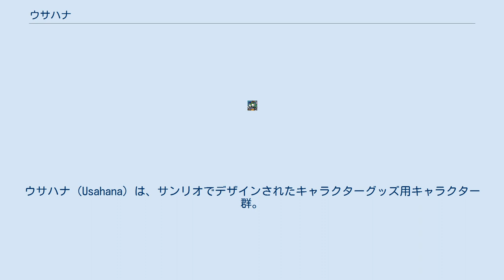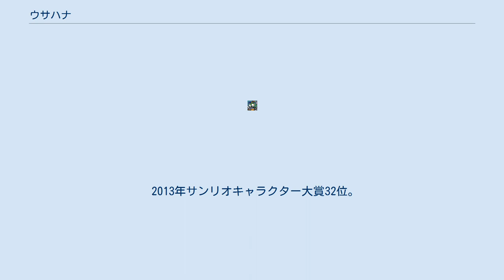ウサハナ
幼稚園_(雑誌)
ウサハナ（Usahana）は、サンリオでデザインされたキャラクターグッズ用キャラクター群。
正式なラテン文字表記は「U・sa・ha・na」である。
 20代OLの職場の机上を彩り、心を和ませるキャラクターというコンセプトで開発された。
 2000年に開発され、2001年6月7日からグッズ類の販売が開始された。
 当初は想定した対象にあわせた商品展開がなされていたが、 最近では学齢期の児童向け商品の方が充実している。
 ※設定は変更されることがある。
この設定は2006年現在のもので、過去の資料とは異なる可能性がある。
 パパ、ママ、おねえさん、おにいさんの5人家族。
おばあちゃんは離れたところに住んでいる。
 2006年10月から12月まで、「キティズパラダイスPLUS」内でショートアニメ『ウサハナ 夢見るバレリーナ』が放送された。
エトワール島にあるバレエの名門校「プル・ミエ」に通うハナちゃんの学園生活を描いた作品。
 2008年1月にサンリオぽこあぽこシリーズとして「ウサハナのかずとかたち」が発売された。
これは数にまつわる7つのオリジナルアニメーションと、7つのパペットショーによるオリジナルソングが収録されている。
 『いちご新聞』の読者投票企画「サンリオキャラクター大賞」で、第19回（2004年）において6位を受賞し歴代最高である。
 2013年サンリオキャラクター大賞32位。
2013年サンリオキャラクター大賞の特別企画である「これやります宣言」で、「うさぎキャラが1位になったら一緒にお花を植えに行きます！」と宣言していたが、1位はねこキャラのハローキティ、2位はうさぎキャラのマイメロディが受賞したため実現とはならなかった。
 また、いちご新聞オリジナル企画で2016年より「サブキャラコンテスト」が開催されている。
第1回（2016年）の「サブキャラコンテスト」では「ニャーコちゃん」がノミネートされ、39位にランクインされた。